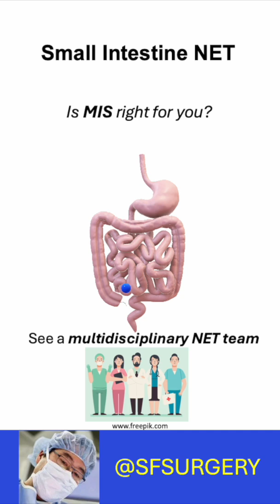Minimally Invasive/Laparoscopic Surgery for Small Intestine Neuroendocrine Tumors: A Viable Option!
Traditionally, an open surgical approach with a large incision has been the accepted way to remove small intestine neuroendocrine tumors.  Over the last 15 years, select NET specialist centers around the world have gained significant experience using minimally invasive/laparoscopic surgical techniques to safely and completely remove small intestine neuroendocrine cancers.  All the goals of surgery for SI-NETs can be achieved, such as identifying and removing multifocal primary tumors and safely removing mesenteric mass/regional lymph nodes while preserving intestinal length.

Art of surgery of small intestine neuroendocrine cancers.
Surgery 101 for SI-NETs.
Diagnosis and management of small intestine neuroendocrine tumors.
Surgical management of small intestine neuroendocrine (carcinoid) tumors.
Role of surgery for ileum NETs.
Minimally invasive surgery for SI-NETs.
Laparoscopic surgery for small intestine neuroendocrine tumors.

Mahuron KM, Kasai Y, Javeed ZA, Bergsland EK, Hirose K, Corvera CU, Nakakura EK. Minimally Invasive Surgery for Ileal Neuroendocrine Tumors. PMID: 33742361.

Yogo A, Paciorek A, Kasai Y, Moon F, Hirose K, Corvera CU, Bergsland EK, Nakakura EK. Long-Term Survival Outcomes After Minimally Invasive Surgery for Ileal Neuroendocrine Tumors. PMID: 38797790.

Gustafson A, Sadowski SM. Invited Editorial: Long-Term Survival Outcomes After Minimally Invasive Surgery for Ileal Neuroendocrine Tumors. PMID: 38839670.